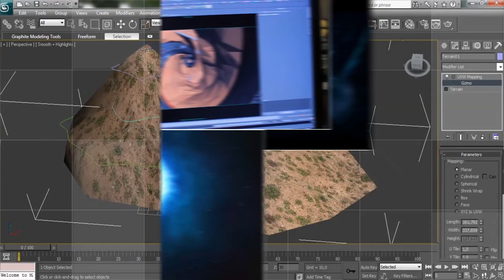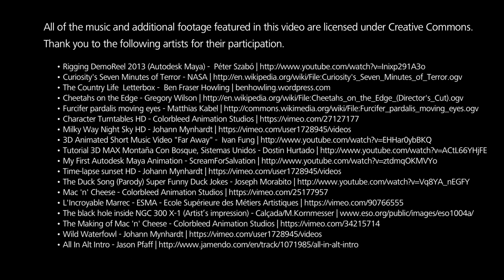Autodesk Partnering with Creative Commons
The sharing economy is real!

Open and remixing content to further knowledge is key towards helping everyone learn and support one another in the design and maker community.

Autodesk has just recently joined Creative Commons and has released all of its Help, Training, and Support materials under a license of open. This includes our public discussion forums and Autodesk University materials.

Millions of Autodesk documents, videos, and imagery are now free to use, remix, and share with one another. Everyone benefits when the community continuously improves and shares their expertise!